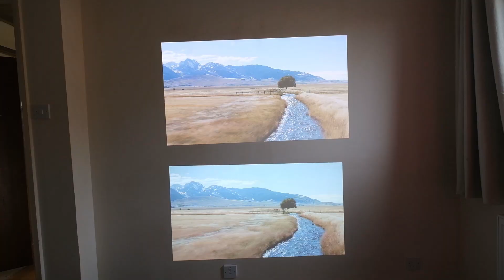XGIMI Horizon ULTRA vs PRO | Daylight Test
Image quality tests of the XGIMI Horizon Ultra and Horizon Pro in daylight and showing how to picture improves with some darkness in the room.